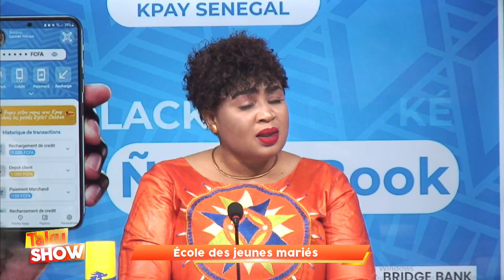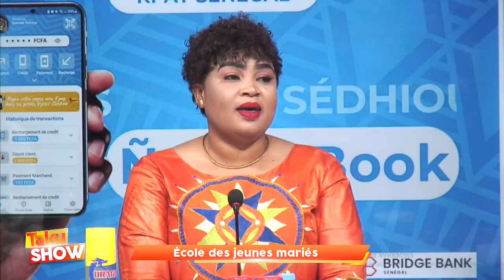ECOLE DES JEUNES MARIES..WADJI DAFA LEKK XALISOU DJIABARAME NDAKHE....